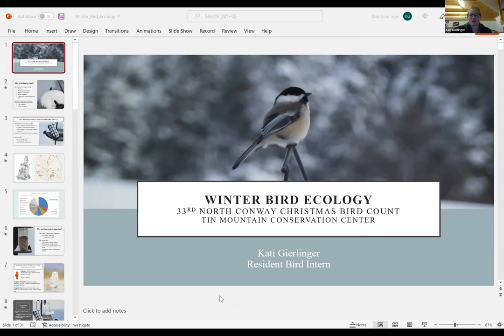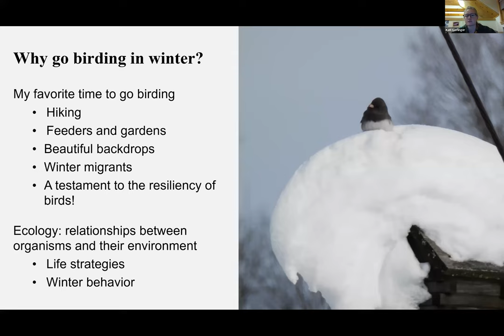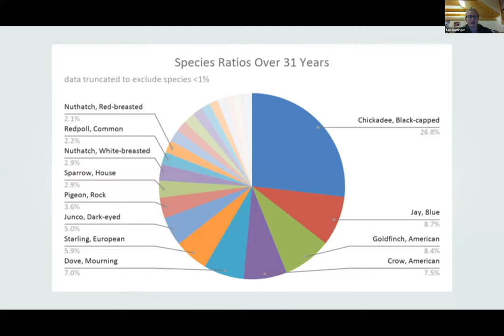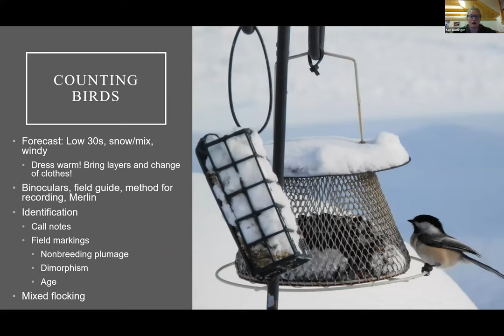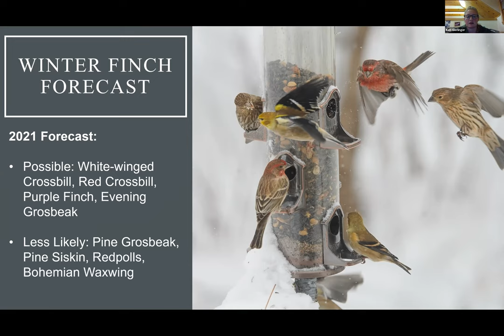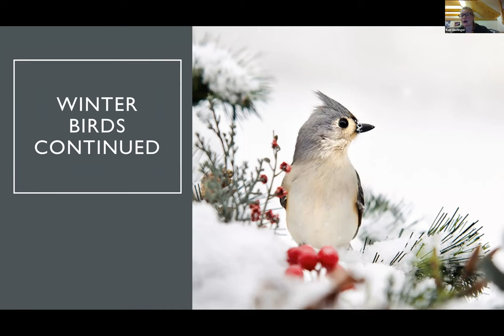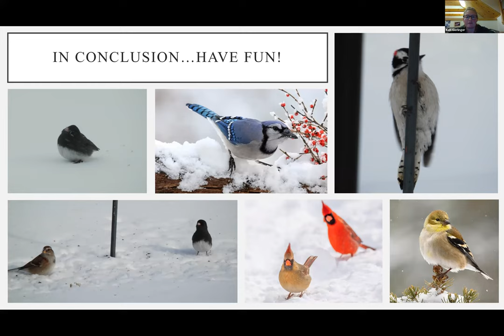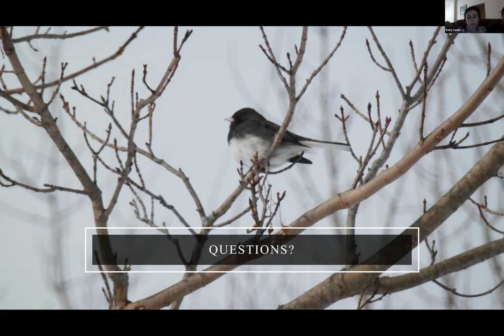Nature Program Series: Winter Bird Ecology with Kati Gierlinger